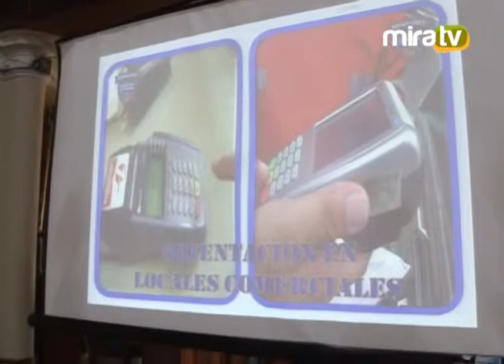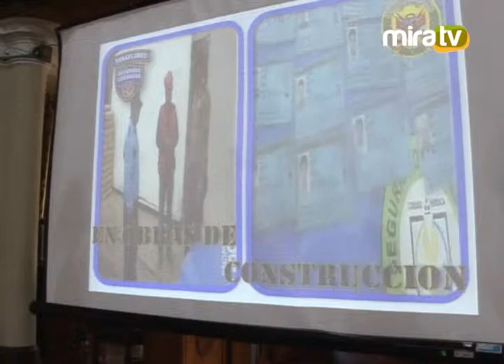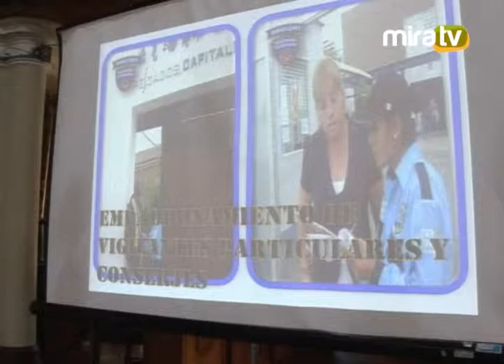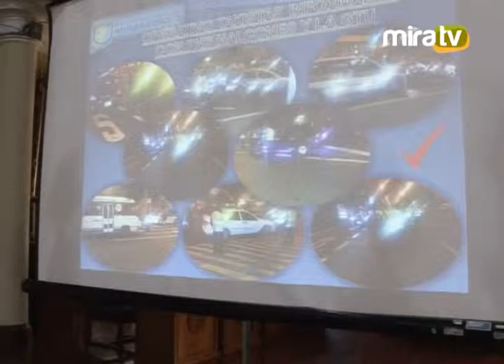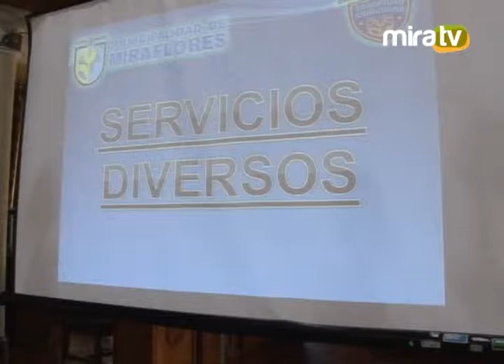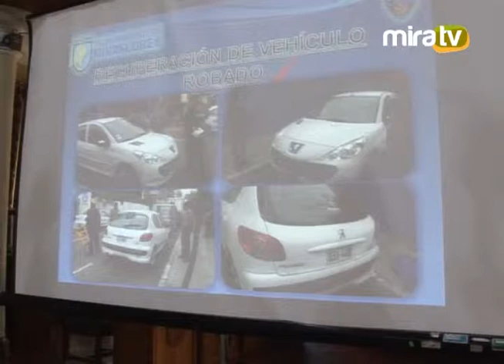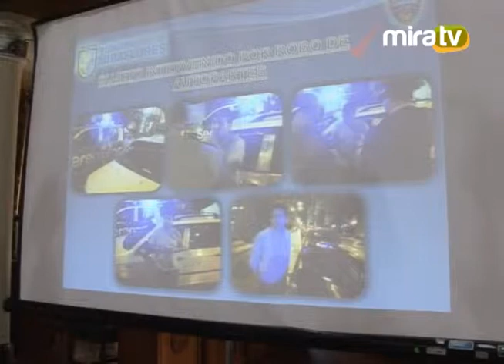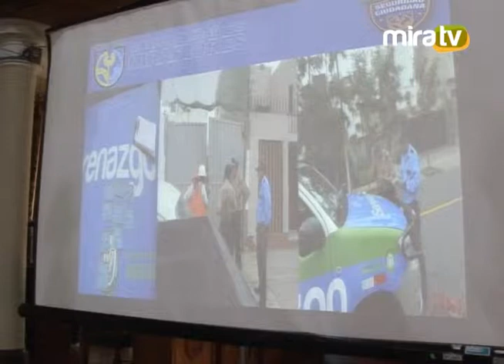Comité de Seguridad Ciudadana - 26.12.14